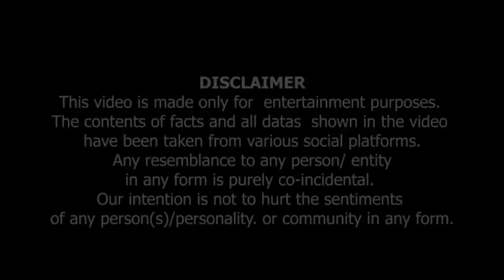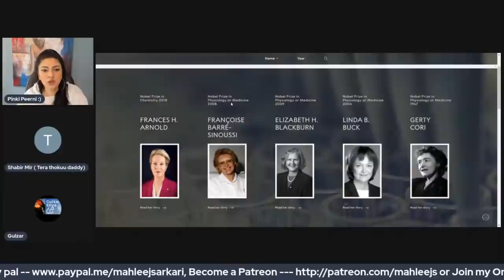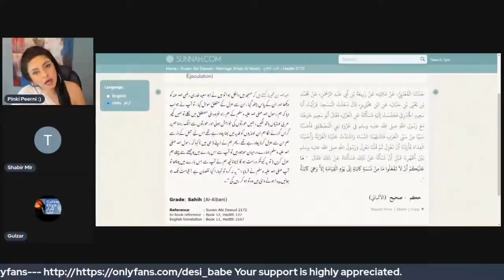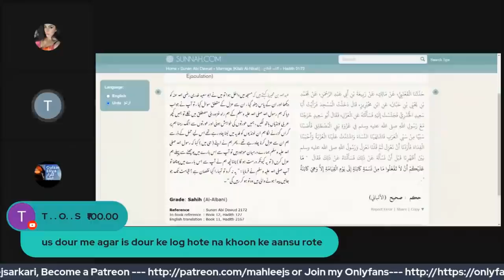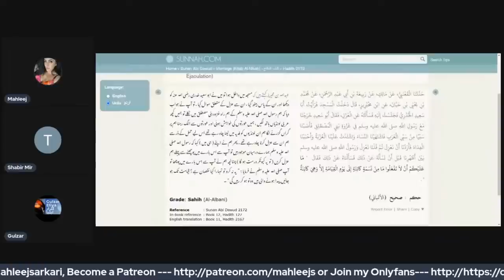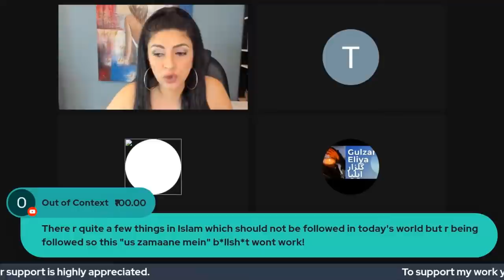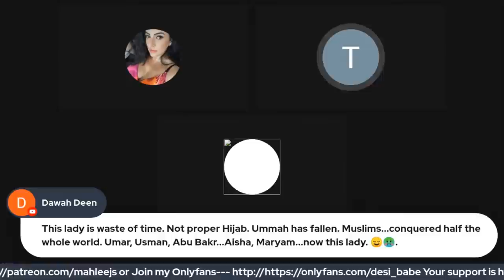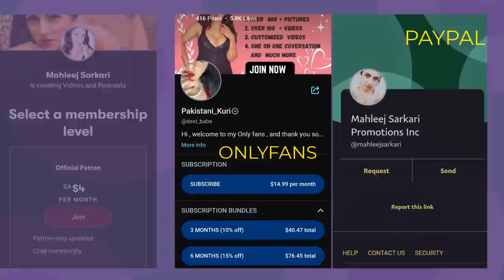Momin Caller Nay Jalebion ki Bharmar ker di. موم نکالنی جلیبیوں کی بھرمار کردی 🤓